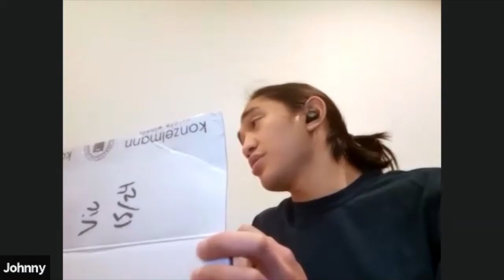Grandma's Cooking by Improv Niagara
Grandma has a special surprise this Christmas.

Featuring: GRANDMA: Aaron Boyd, TIMOTHY: Mickie Krish, JESSICA: Evie Jones, MOM: Dina Senior,  JOHNNY: Simon Calaycay
Directed by Brie Watson

Suitcase in Point shares this video as part of the Community Holiday Comedy Clips Series. Videos in the series were submitted as part of a community call to share a little holiday joy.